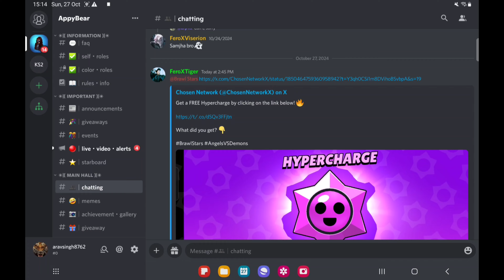I got 2 Hypercharges for free !! 🎃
In this video I'll be showing how I got 2 Hypercharges for free in brawlstars and whose hypercharge I got . Is it good or not ?